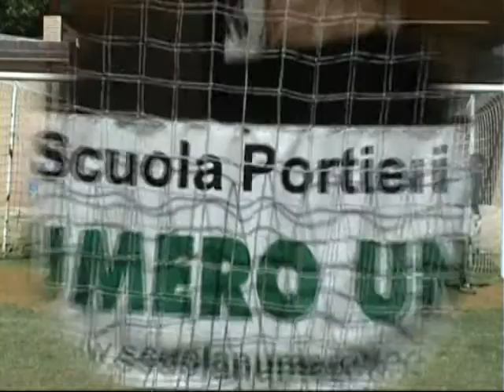SCUOLA NUMERO UNO - Beretta, 1990, Trezzo sull'Adda (Camp 07)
Alessandro BERETTA, Camp estivo 2007